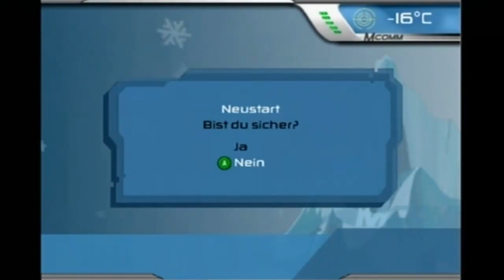Let's Play SSX3 Deutsch Part18 Knockdown!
Wat ne Prügelaktion ey...